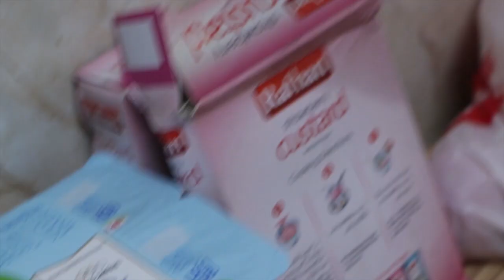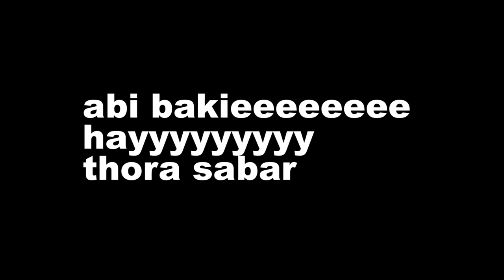Ramadan In China || Last Iftar with friends || Muslims in China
In this vlog I will show you how we Muslim celebrate Ramadan in China , We are friends here in Taiyuan University of Sciences and technology, we here invited other Muslim friends to join us to break last fast ,